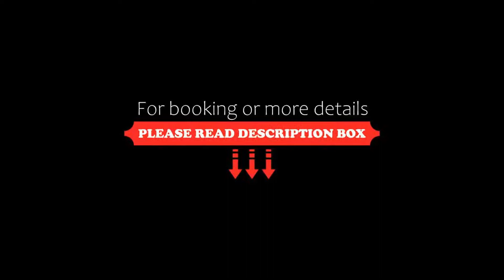Family Hotel Coral, Sozopol, Bulgaria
About Property:
This property is 1 minute walk from the beach. Offering a restaurant and sea views, Family Hotel Coral is located in Sozopol. Free WiFi access is available, as well as free private parking.
All units at the property feature air conditioning, cable TV, a refrigerator and a balcony. The private bathrooms are equipped with a shower and free toiletries.
At Family Hotel Coral guests can relax in a garden...
Property Type: Hotel
Address: 42 Via Pontica Str, 8130 Sozopol, Bulgaria
Searching For
1. Family Hotel Coral - Sozopol - Bulgaria
2. Family Hotel Coral - Sozopol - Bulgaria Address
3. Family Hotel Coral - Sozopol - Bulgaria Rooms
4. Family Hotel Coral - Sozopol - Bulgaria Amenities
5. Family Hotel Coral - Sozopol - Bulgaria Offers and Deals
Audio Credit:
Track Title: Subway Dreams
Artist: Dan Henig